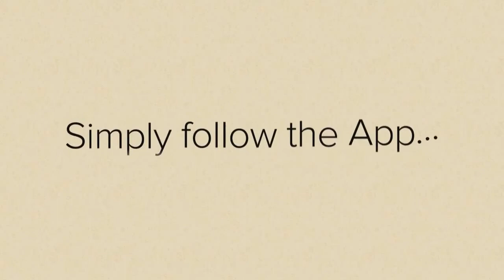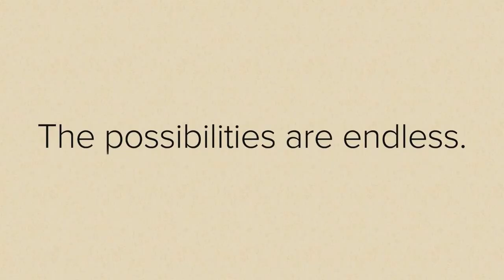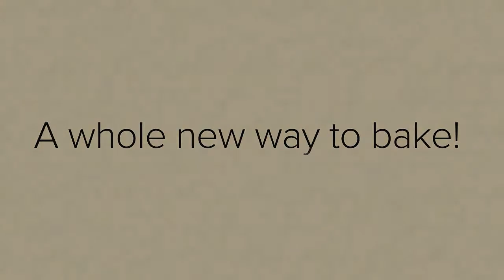Perfect Bake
Perfect Bake App-Controlled Smart Baking. No more measuring. Perfect BakeTM tells you when to stop pouring! Smart Scale connects to your phone or tablet Free app for iOS or Android devices guides you through baking each recipe* Place a bowl on the scale and Perfect Bake lets you know exactly how much ingredient to add Tell Perfect Bake the number of cookies you want to make, and it automatically scales the recipe Choose from hundreds of recipes, or create and save your own Pantry Feature gives you lists of delicious recipes from the items you have on hand New recipes with app updates Includes scale, phone/tablet stand, 3 mixing bowls (small, medium and large), oven thermometer and 3.5mm cable Requires 3 AAA batteries (not included) Bake by weight for best results. Why do some cookies taste better? Because the baker used a good recipe and followed it exactly. That means baking by weight. With Perfect Bake, you can nix the measuring cups! Simply pick from hundreds of baker-tested recipes and follow real-time instructions for adding ingredients, mixing and baking. The virtual bow fills up on screen as you add ingredients and even adjusts the recipe if you overpour. Choose from hundreds of recipes, including: Cookies Muffins Cupcakes Pancakes Waffles Scones Biscuits Brownies & Bars GCaor try something new: Mug Cakes Gluten-Free Dairy-Free Ice Cream Quick Bread Snacks No time to run to the store? No problem! Perfect Bakes Pantry Feature generates a list of delicious recipes from the items you have on hand, so you can bake without having to leave the house. Great for family time and teaching young bakers. Perfect Bake makes baking fun, easy and delicious for the whole family. Its the perfect activity for introducing baking to the little bakers in your life. Start baking by weight for perfect results every time.